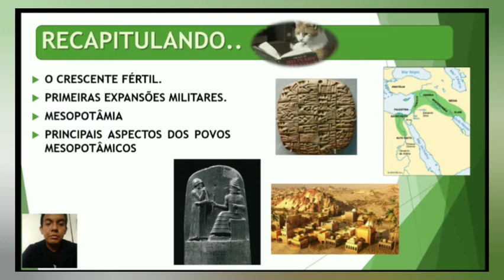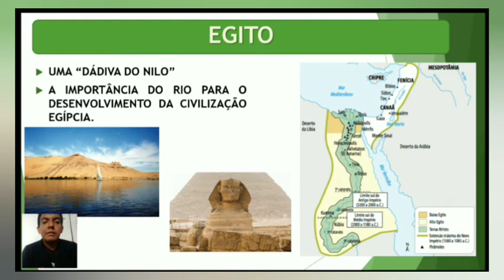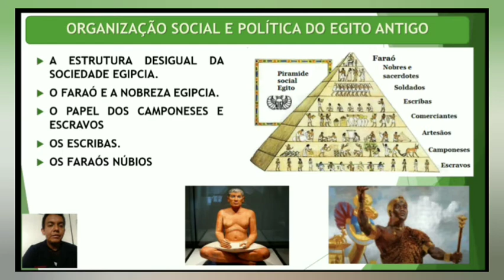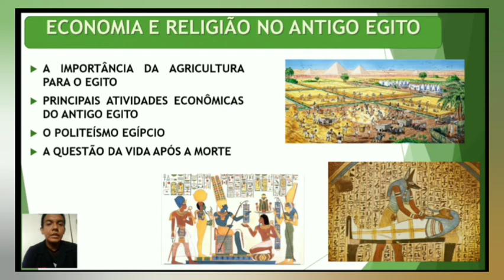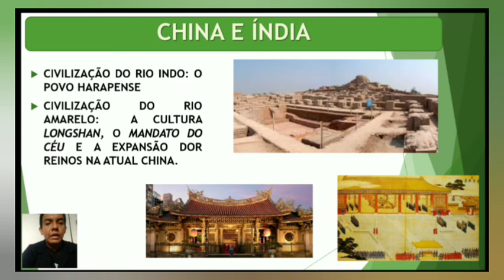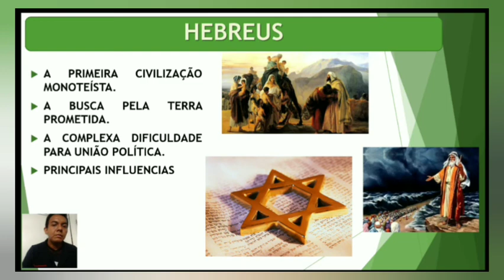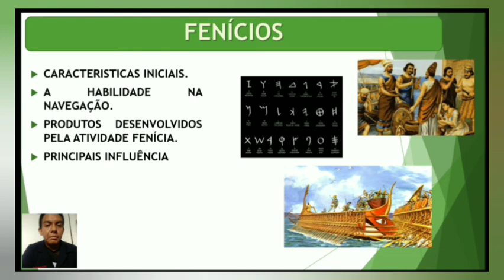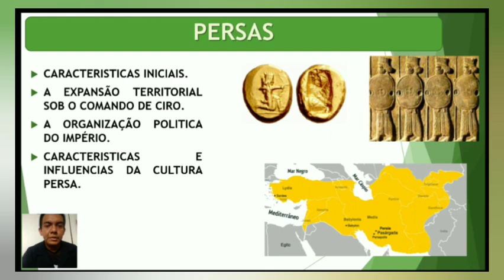Disciplina: História - 1ª série Ens Médio Assunto: Egito antigo e povos orientais Data: 08/03/21